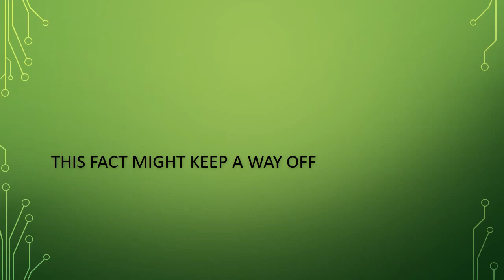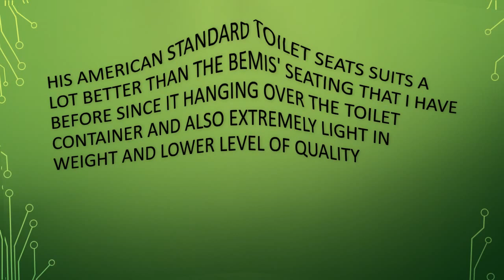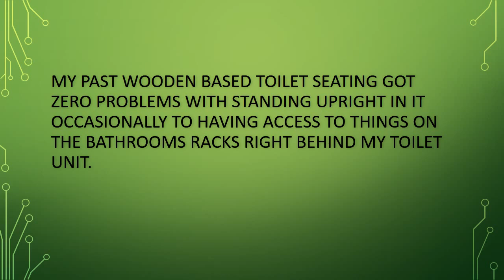American Standard Toilet Seats Review – Enjoy Your Time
For now, minimal stream American Standard toilet seats could be an effective and useful option until the composting toilet unit could get in.